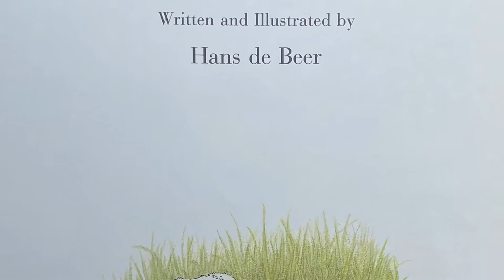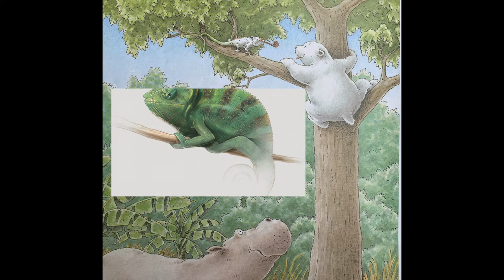Little Polar Bear by Hans de Beer - Story Retelling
Little Polar Bear written and illustrated by Hans de Beer in 1987, is still a great story in every way.
Kids will learn about the north pole and the tropics.
Kids will learn about polar bears, hippos, eagles, and chameleons.